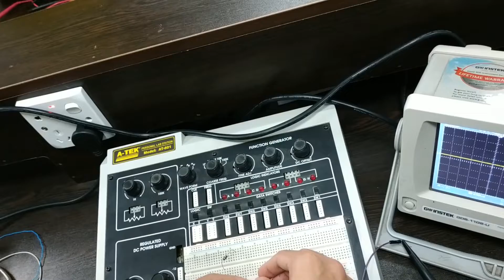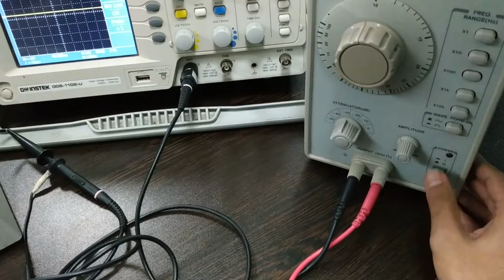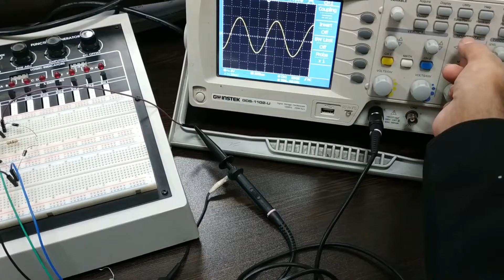study on Full wave curve